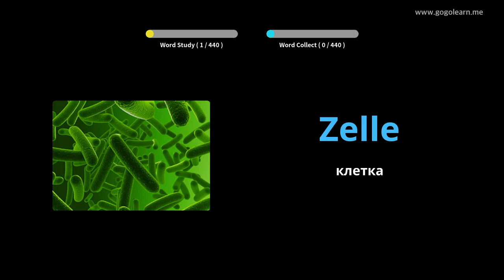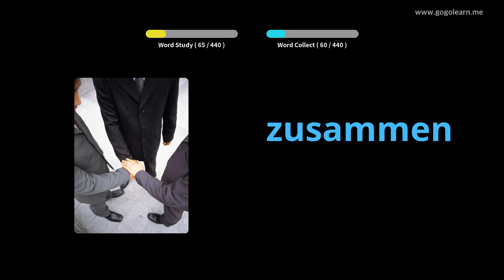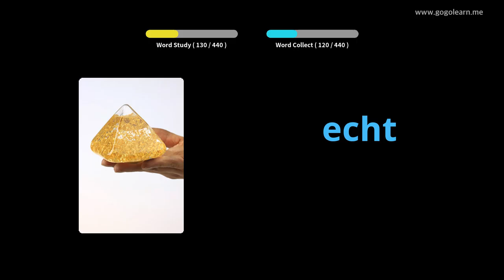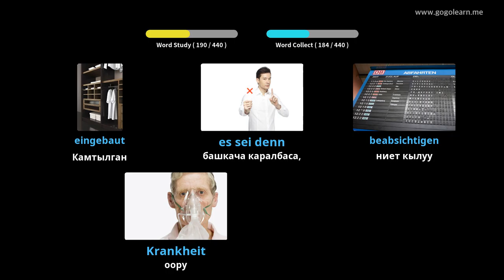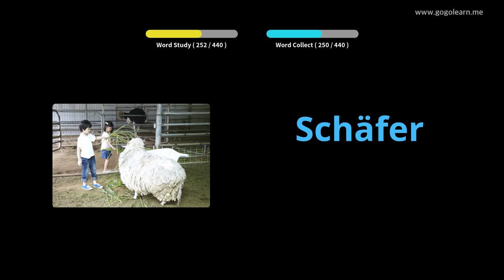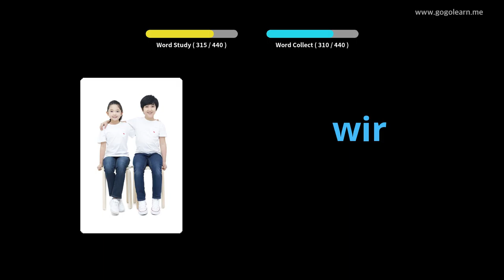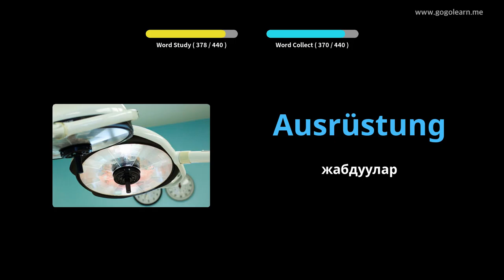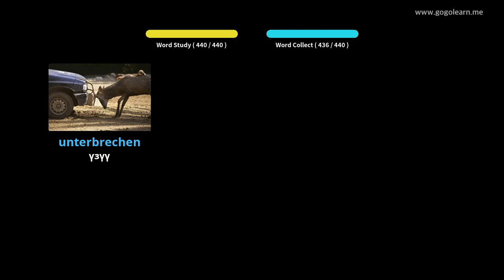Германиянын Vocabulary орто мектеби 3 |Golearn